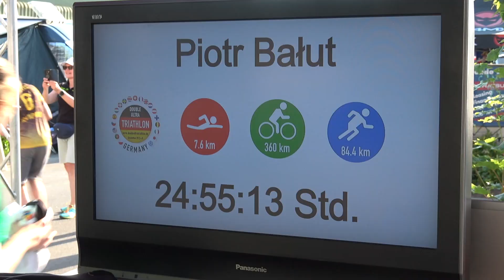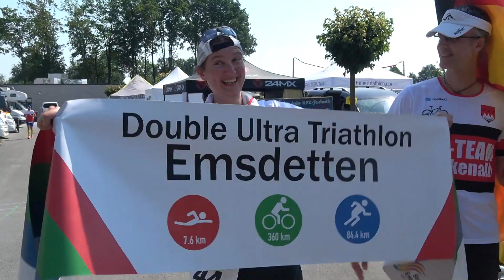Double Ultra Triathlon Emsdetten 2023 - After Movie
The official after movie of the 5. Double Ultra Triathlon Emsdetten (2023) with 7,6 km swimming, 360 km cycling and 84,4 km running.